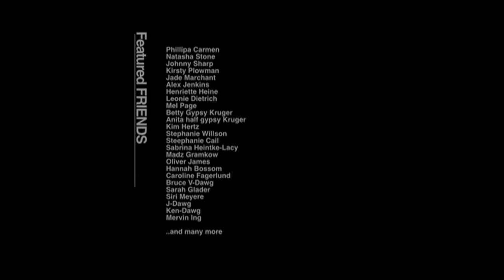Oceania 2010 Chapter 5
The 5th and FINAL Oz Part ...of the epic trip down-under where three guys ran to the other side to find themselves a new life and a fresh start, heres just a little bit more of the fun they had along the way...